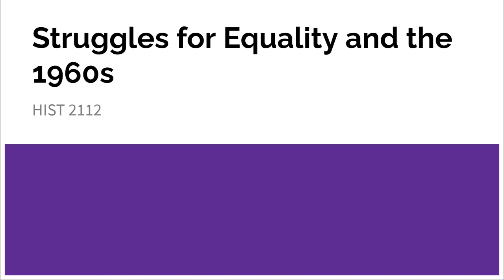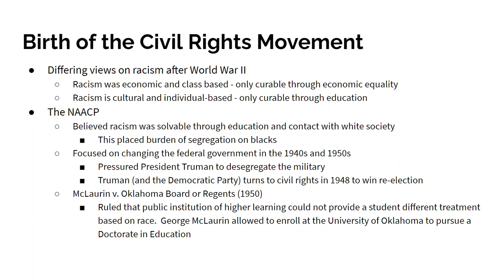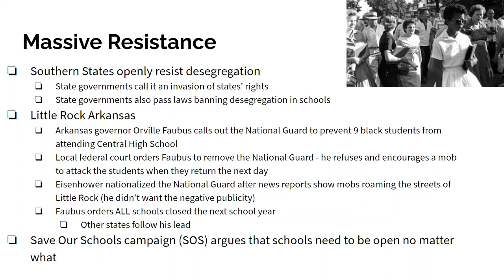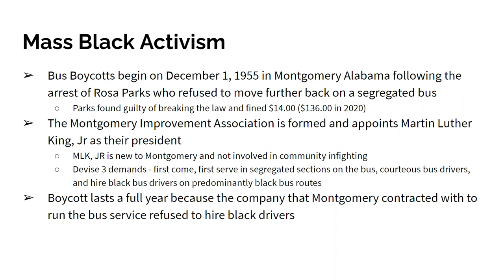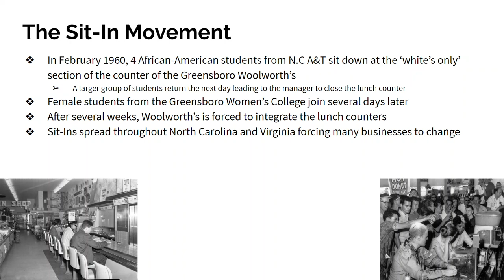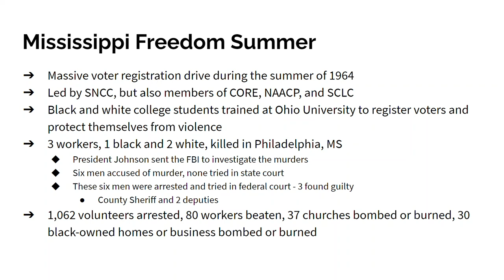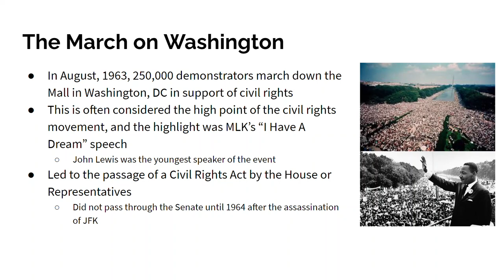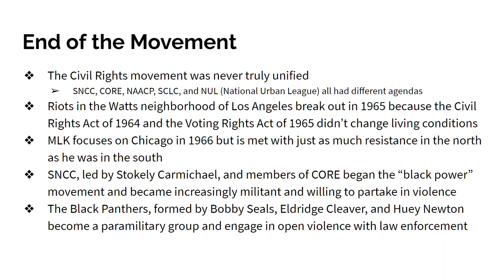Struggles for Equality